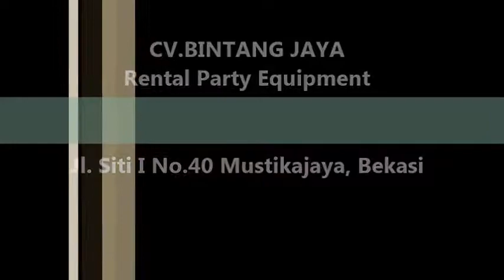Siap Sukses Acara Dengan Sewa Meja Bulat Tlp.021-82619088